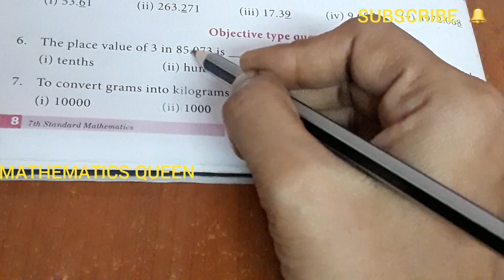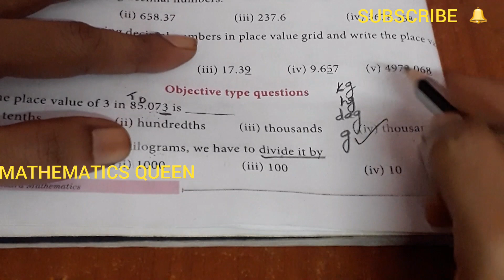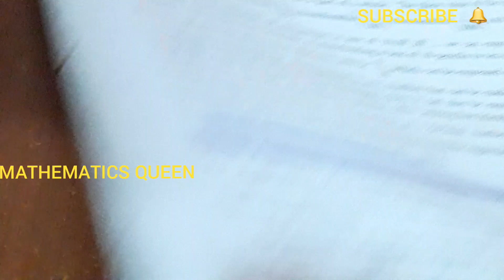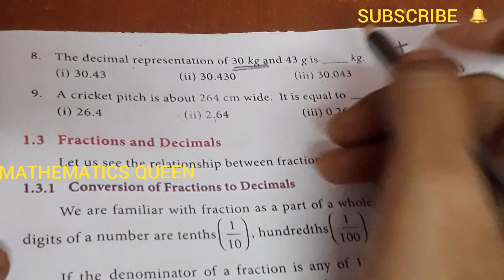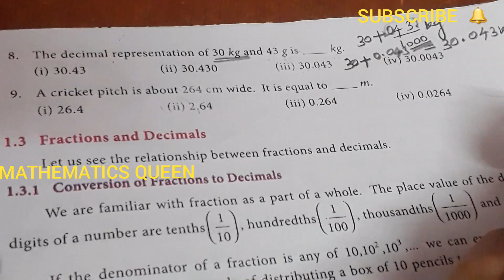7th std/MATHS/TERM II/Chapter 1/Number System/Ex 1.1 - O T Q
MATHEMATICS QUEEN YOU TUBE CHANNEL